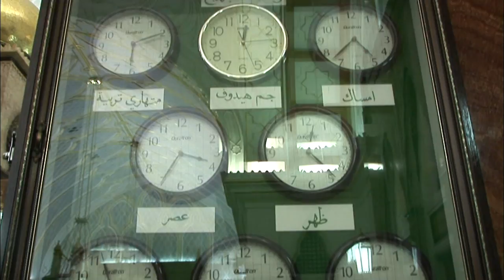【K】Brunei Travel-Bandar Seri Begawan[브루나이 여행-반다르스리브가완]오마르 알리 사원/Sultan Omar Ali Saifuddin Mosque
[한국어 정보]
‘오마르 알리 사우푸틴’은 현재 국왕의 아버지인 28대 술탄이다. 이 사원은 동양에서 가장 아름다운 건축물로 손꼽힌다. 흰색 회벽과 황금색 모스크의 조화가 인상적이었다. 넓은 실내공간, 화려한 장식은 먼저 본 ‘하사날 볼키아 모스크’와 같은 느낌이었다. 이곳에서 기도 하기 전 손과 발을 깨끗이 앃어야 한다. 이 시계는 기도회가 열리는 시간을 알려주는데 하루 수차례 기도회가 열린다.

'Omar Ali Southern Putin' is a 28 Sultan of the present King's father. The temple is regarded as one of the most beautiful buildings in the East. White plaster and harmony of the golden mosque that was impressive. Spacious interior, ornate decoration was a feeling like this before 'Sergeant day to see Kia mosque. Here it should be to pray before ssit hands and feet clean. The watch will take place several times a day to inform the hour prayer is prayer that opens.

[Malay : Google Translator]
'Omar Ali Southern Putin' adalah 28 Sultan bapa Raja sekarang ini. Kuil ini dianggap sebagai salah satu bangunan yang paling indah di Timur. Plaster putih dan keharmonian masjid emas yang mengagumkan. Dalaman yang luas, hiasan hiasan adalah perasaan yang seperti ini sebelum 'hari Sarjan untuk melihat masjid Kia. Di sini perlu berdoa sebelum tangan ssit dan kaki bersih. Jam tangan yang akan berlaku beberapa kali sehari untuk memaklumkan doa kiamat itu doa yang terbuka.

[Information]
■클립명 : 아시아030-브루나이01-11 오마르 알리 사우푸틴 사원/Sultan Omar Ali Saifuddin Mosque/Sultan
■여행, 촬영, 편집, 원고 : 최재호 PD (travel, filming, editing, writing : KBS Jaeho Choi TV Producer)

[Keywords]
아시아,Asia,아시아,브루나이,Brunei,최재호,2008,8월 August,반다르스리브가완,Bandar Seri Begawan